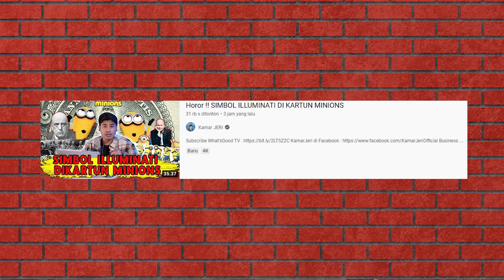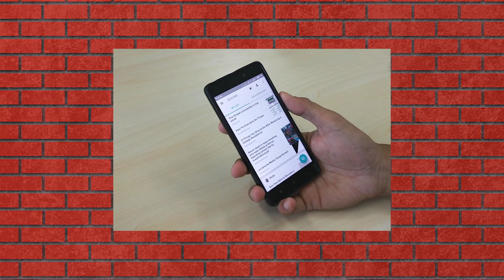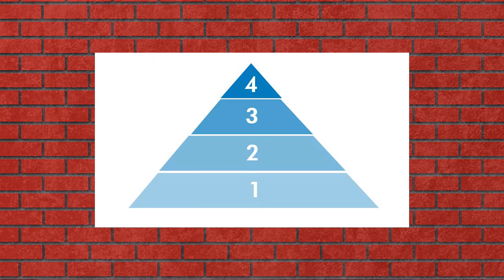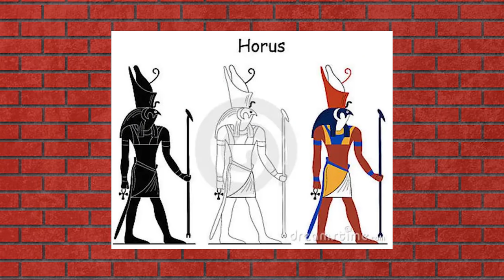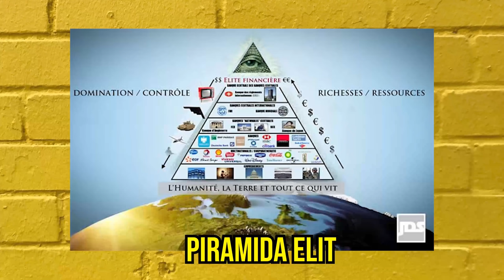horor the black 👁 club ritual para celebrity penyembah iblis